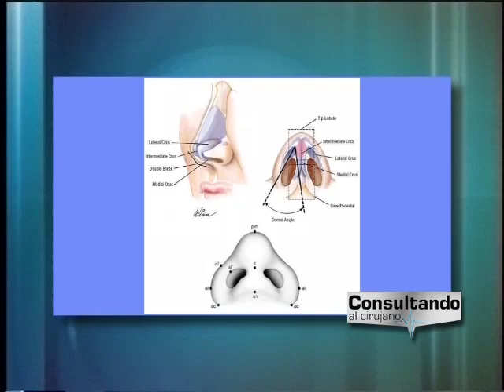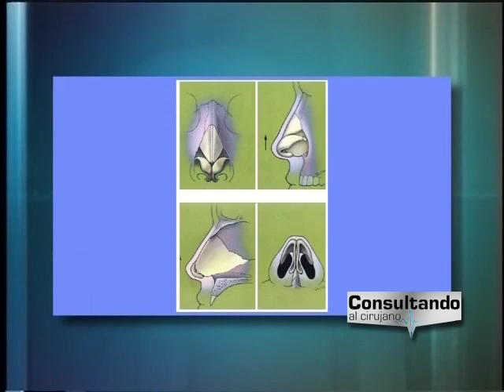12º Episodio - 4ta. Temporada Consultando Al Cirujano - Dr. Luis López Tallaj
12º Episodio - 4ta. Temporada Consultando Al Cirujano - Dr. Luis López Tallaj
Vaginoplastia - Invitado: Dr. Francisco Alvarez, Ginecólogo.